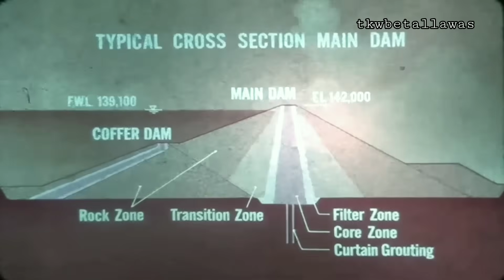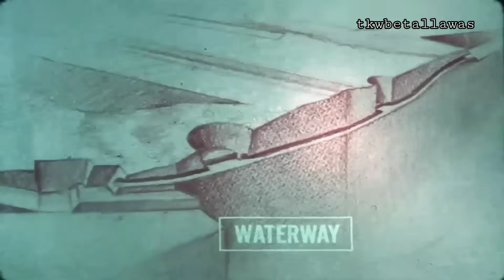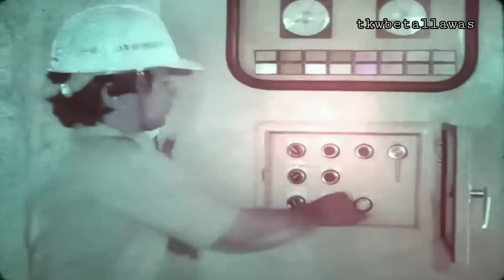Rekaman Asli Saat Rumah, Jalan Raya Kota Kecamatan Tenggelam Untuk Selama - lamanya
Saat-Saat Rumah, Jalan Raya Kota Kecamatan Tenggelam Untuk Selama - lamanya
Rekaman Asli pembangunan bendungan Gajah Mungkur Wonogiri Jawa Tengah